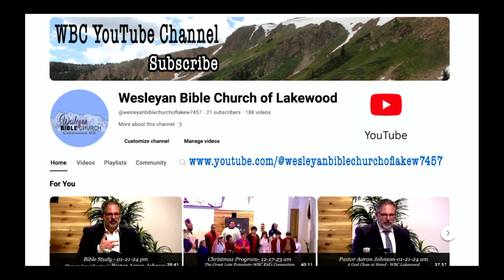040724am Johnson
Pastor Aaron Johnson- 040724am
"God's Mercy"
WBC of Lakewood